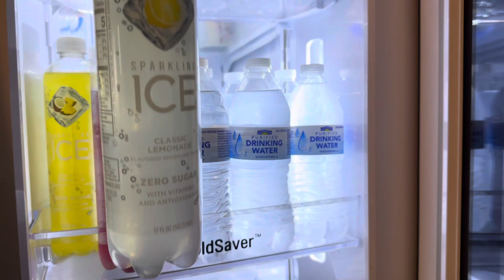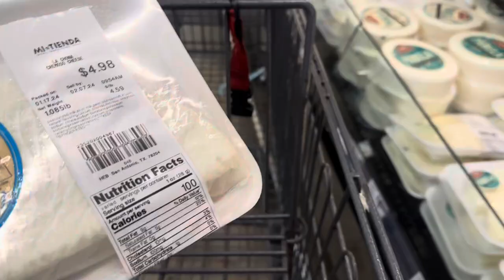Husband is getting chest pains again | Ditl | Cleaning the Fridge